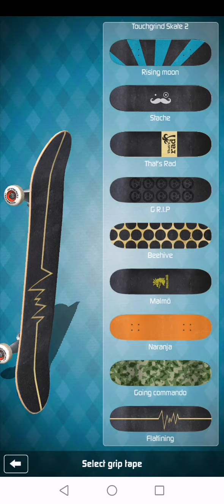Doing/Trying To Do Challanges In Touchgrind Skate 2!